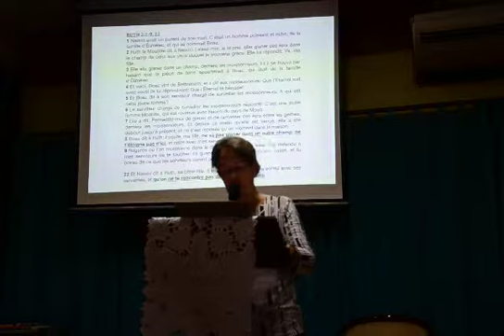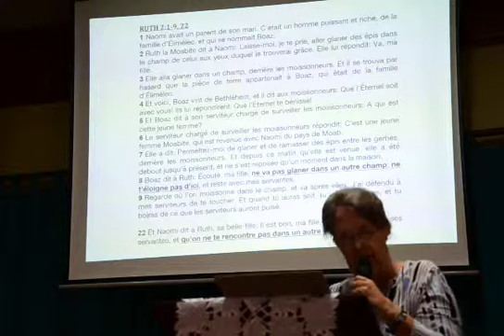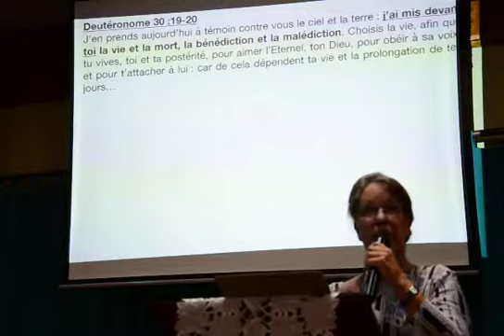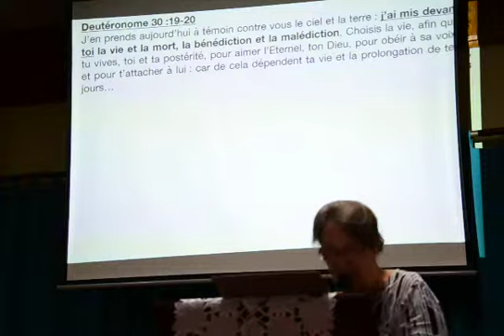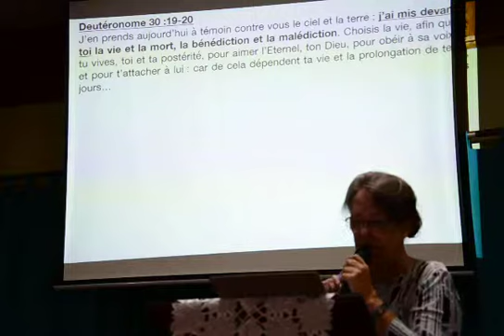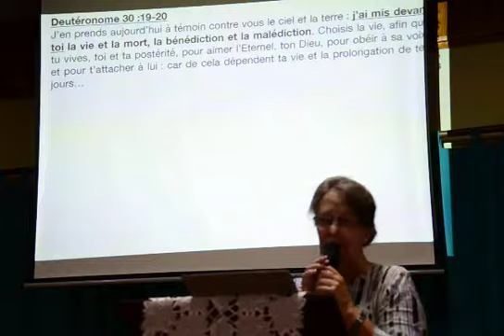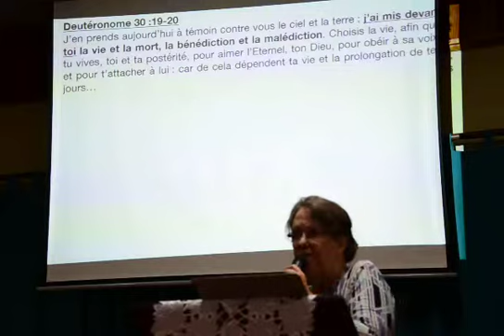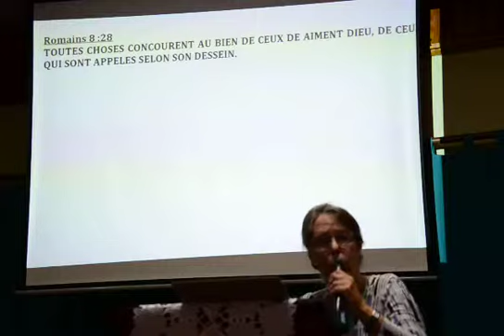Sr .RITCHIE - Reste dans ce champ (Ruth 2)